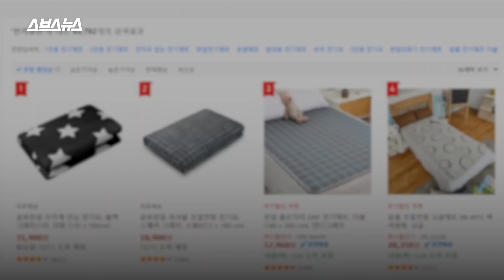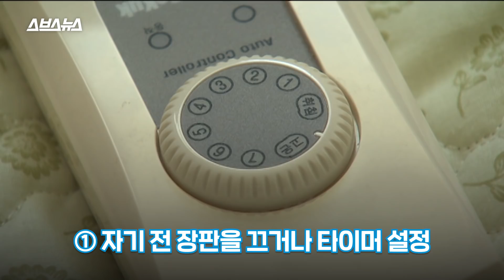※다들 주목※ 전기장판 사용하는 사람들 꼭 봐야하는 영상 / 스브스뉴스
추운 겨울 전기장판으로 '따땃히' 데워놓은 이불 속 귤 까먹기는 소확행!
그런데, 전기장판 얼마나 위험한지 알고 계신가요?
전기장판으로 안전하게 소확행 즐기는 방법! 전격 해부합니다. 초집중!!!

프로듀서 : 정연 조제행 / 연출, 편집 : 김미정/ 내레이션 : 장하림 인턴 / 도움 : 박지민 인턴 엄희철 인턴